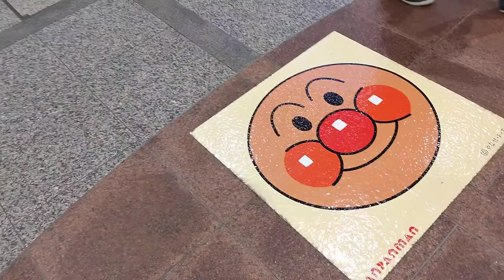[DUO神戸]日立製ナイアガラの滝エスカレーター(夜) 下り→上り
折角綺麗にライトアップしてるのに、至るところにゴミが散乱してる。謎の錠剤、お菓子の包み、じゃがりこの箱…ゴミは各自持ち帰りましょう。滝も泣いてますよ。